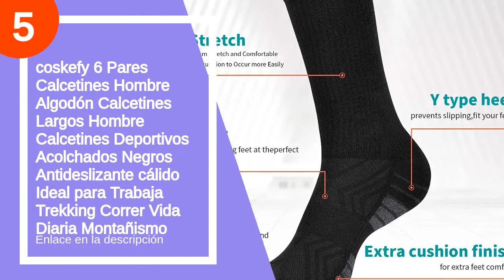Los 5 mejores calcetines artengo mujer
✋  Aquí están los 5 mejores calcetines artengo mujer disponibles en el mercado.

🔽🔽🔽 ENLACES DE COMPRA CALCETINES ARTENGO MUJER 🔽🔽🔽

5) coskefy 6 Pares Calcetines Hombre Algodón Calcetines Largos Hombre Calcetines Deportivos Acolchados Negros Antideslizante cálido Ideal para Trabaja Trekking Correr Vida Diaria Montañismo

4) 6 Pares Calcetines deporte hombre - calcetines deporte mujer - calcetines mujer - calcetines hombre

3) PUMA Calcetines (Pack de 5) Unisex Adulto

2) PUMA Calcetines (Pack de 3) Unisex Adulto

1) Puma Sport Cush Crew 6P, Calcetines Unisex, Paquete de 6

00:00 - Intro
00:13 - 5) coskefy 6 Pares Calcetines Hombre Algodón Calcetines Largos...
01:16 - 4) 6 Pares Calcetines deporte hombre - calcetines deporte...
02:13 - 3) PUMA Calcetines (Pack de 5) Unisex Adulto...
02:30 - 2) PUMA Calcetines (Pack de 3) Unisex Adulto...
02:53 - 1) Puma Sport Cush Crew 6P, Calcetines Unisex, Paquete...